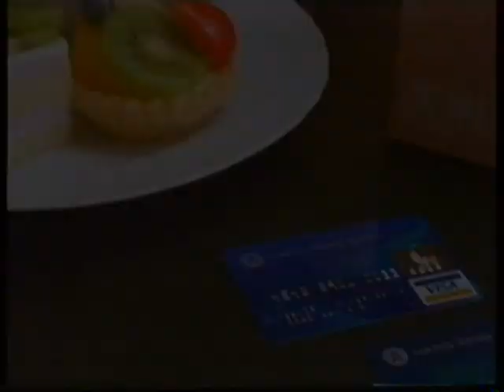[香港經典廣告](1998)恒生信用卡 迎新禮品